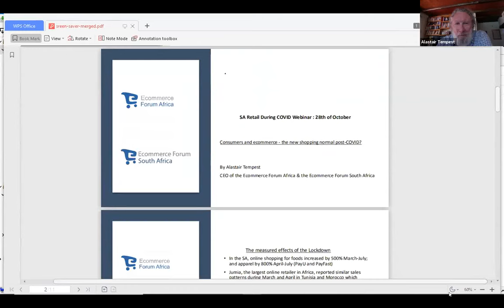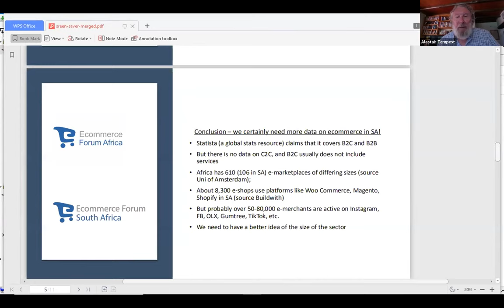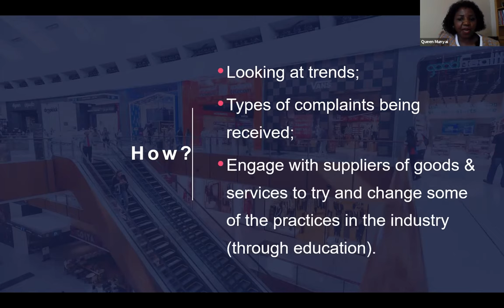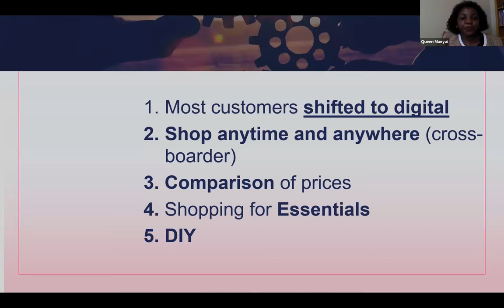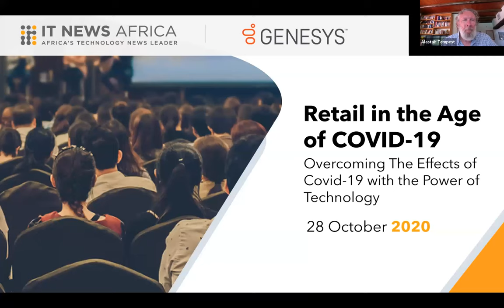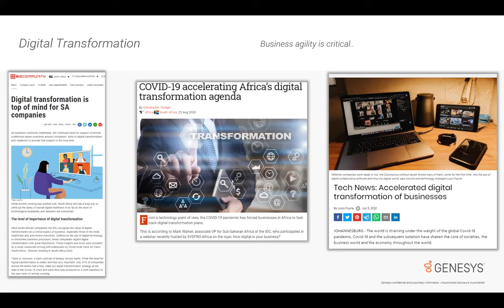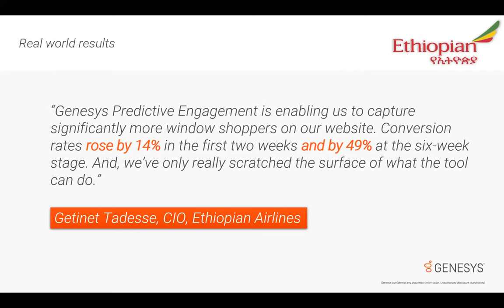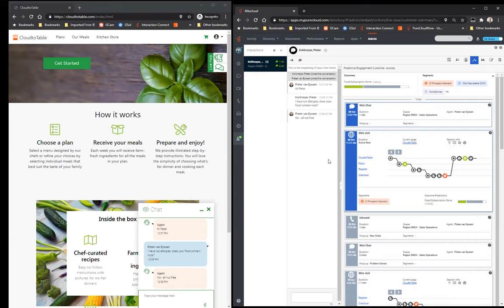Genesys - Retail In The Age Of COVID Webinar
for the latest ICT news in Africa